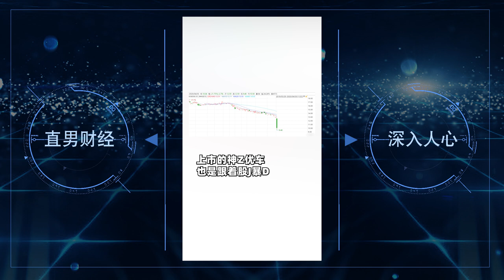刚刚瑞幸道歉，神州陆正耀自责，他们掩盖了什么？【直男财经】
在踩中瑞幸这颗“雷”之前，神州租自身也深陷财务困境，瑞幸财务造假事件发酵，神州租车股价下跌54.42%，背后关系居然错综复杂，我们来一起聊聊。